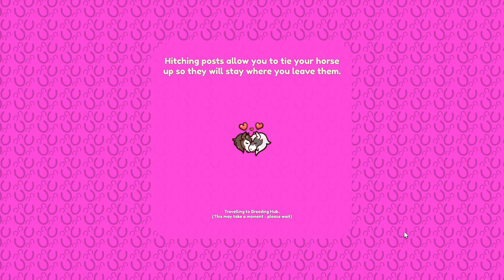Breeding Horses with Rose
Hi! I'm Rose, and welcome to a new video!
Me and Daisy want to say sorry, for not posting for a long time.
I hope you still enjoy this video! :)